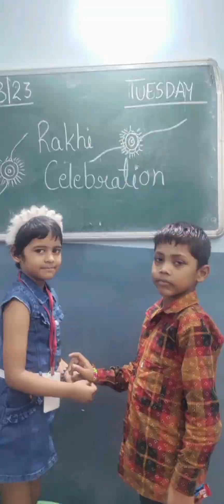Dekho Kaise Rakshabandhan Banaya Gaya#✨️🤔🤲🤲🤲🎉Neha Naazneen ❤️